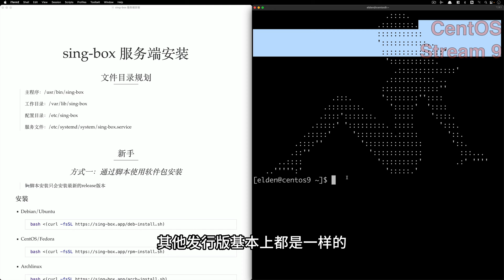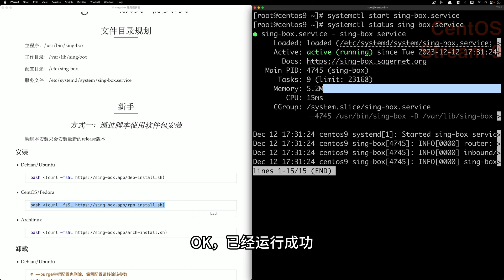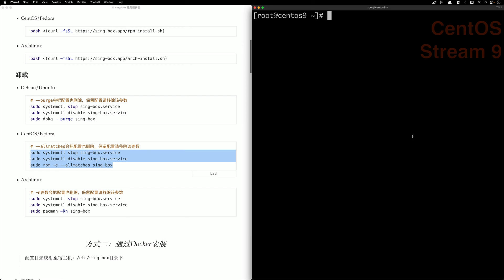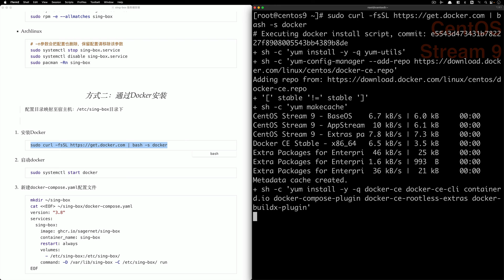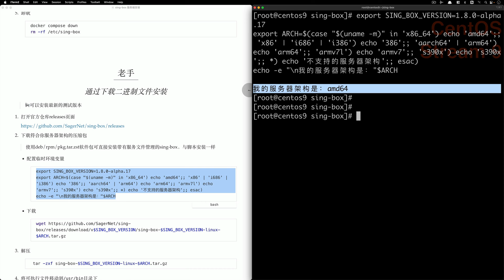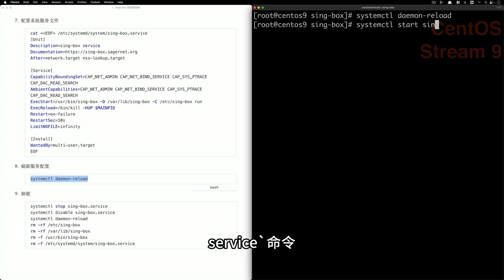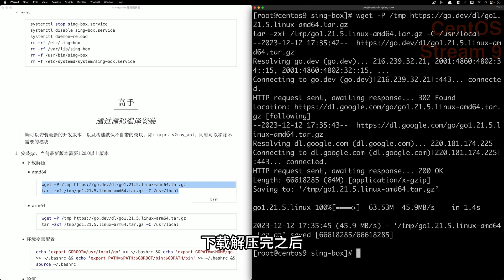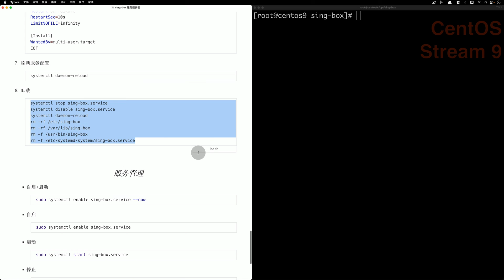【安装指南】sing-box服务端安装的四种方式，分别是一键脚本、docker容器、下载二进制文件、源码编译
本期视频和分享sing-box的四种安装方式
分别是一键脚本、docker容器、
下载二进制文件以及通过源码编译安装
你可以选择适合自己的安装方式。

成为Dev分享YT会员还有赞助我❤️

时间线
00:00 一键脚本安装
02:19 docker安装
04:08 下载二进制文件安装
06:15 通过源码编译安装